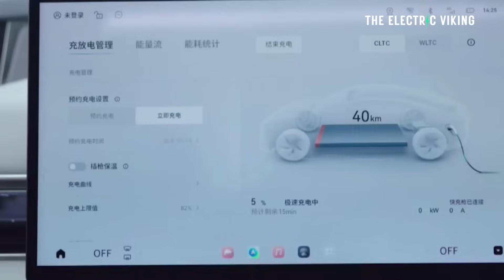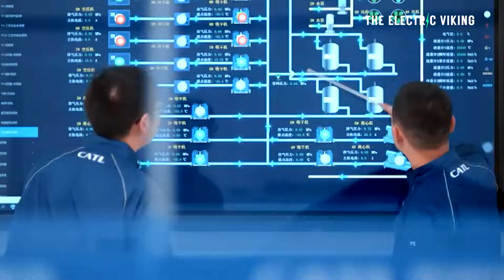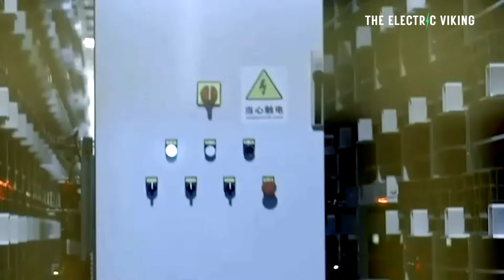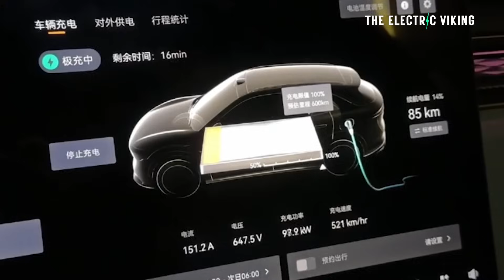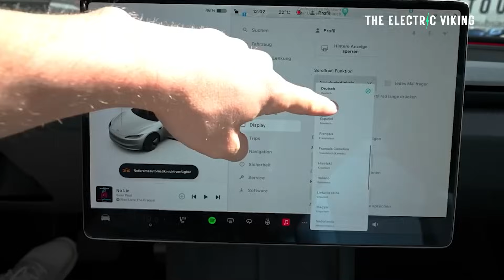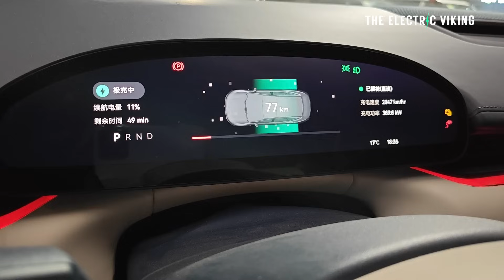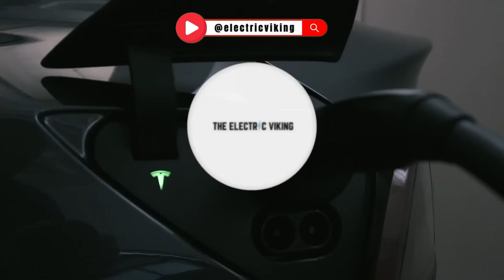CATL’s Shenxing V2 Battery: 800km Range, 5-Min Charge – EV Game Changer!